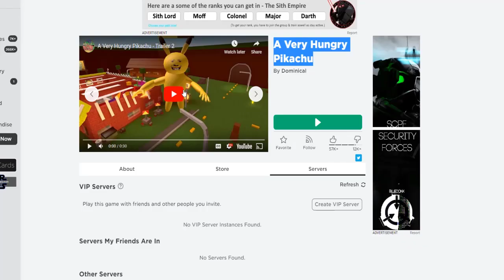G0Z AND CAROLINE SURVIVE LIFE THREATENING DISASTERS (With Friends!) :o)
CITS Winter Event is out! Thank you so much to Caroline (twitter in desc)  and friends for playing with me in this video! Also a big thank you to Zack for editing. Check his channel out @oldcouchclub7849 !!